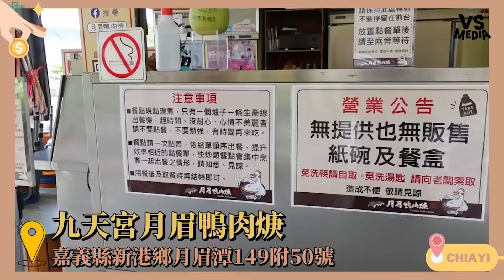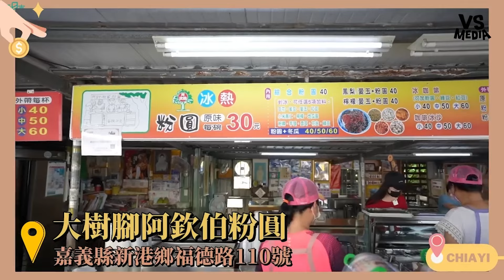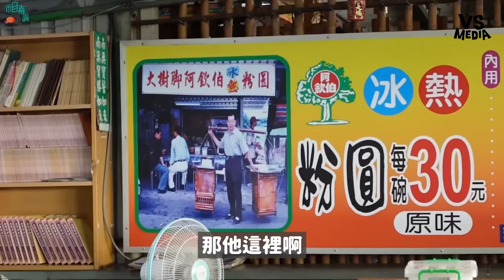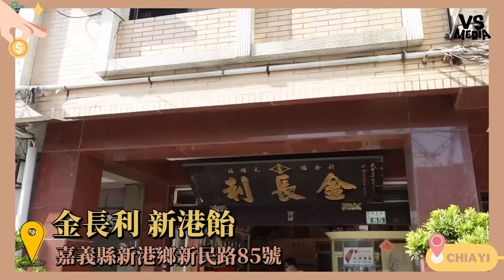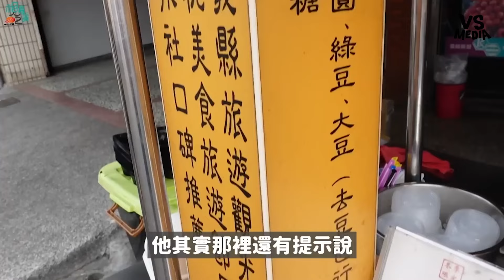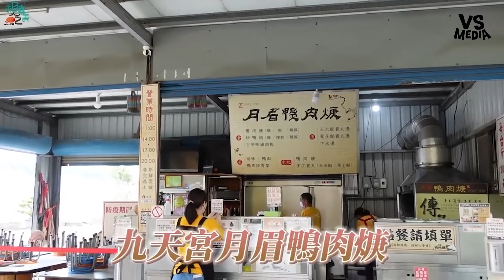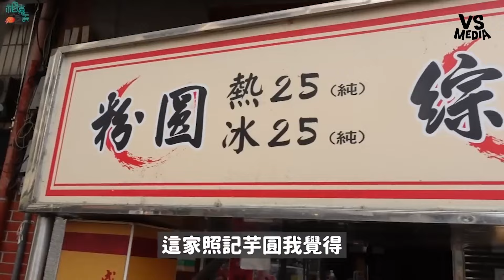爆推嘉義6間「巷仔內」銅板美食！在地人：求低調別讓這裡排隊！｜VS MEDIAｘ@616rk